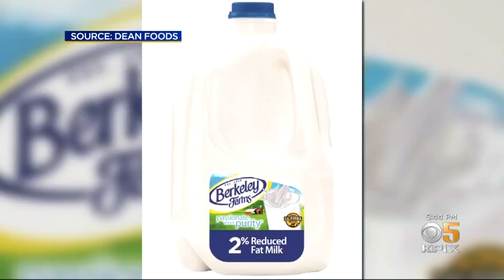Berkeley Farms Owner Dean Foods Files For Bankruptcy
Dean Foods, the nation's largest dairy producer and owner of Berkeley Farms, has filed for Chapter 11 bankruptcy. (11/13/19)